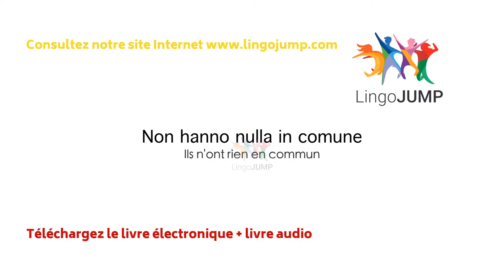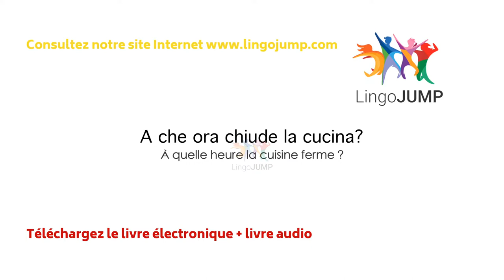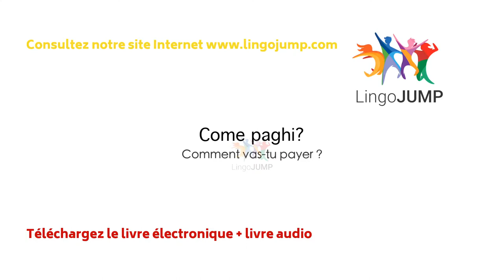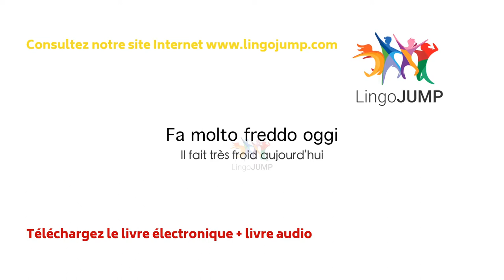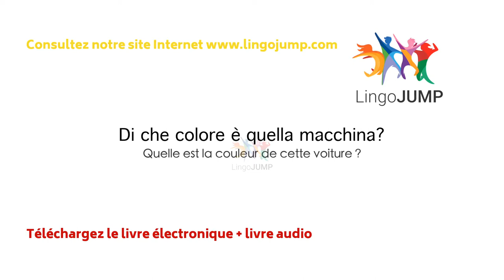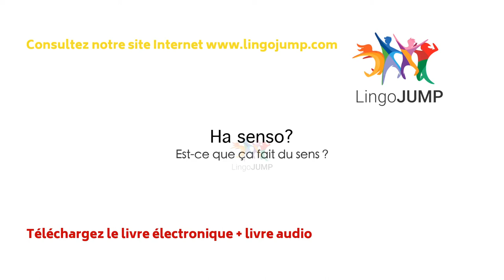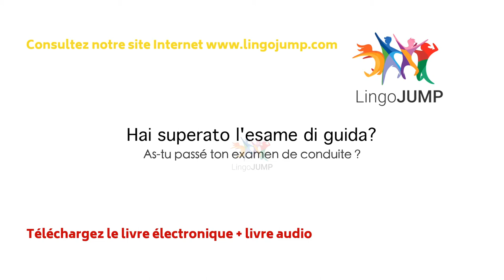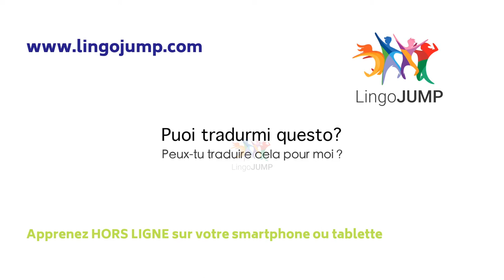Apprendre l'italien en dormant ! Niveau intermédiaire ! Apprendre des mots & phrases en dormant !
Vous ne rêvez pas ! Vous pouvez vraiment apprendre l'italien dans votre sommeil. L’idée de l’apprentissage pendant le sommeil a été le sujet de travail de nombreux scientifiques et n’est toujours pas entièrement expliqué. Nous rêvons tous de nous réveiller un jour en parlant couramment l'italien, ou toute autre langue. Cela relève bien sûr du rêve, mais il reste possible d'apprendre et de renforcer vos connaissances pendant que vous dormez. De nouvelles recherches semblent suggérer que nous commençons à comprendre ce qui se passe dans le cerveau quand nous dormons, et comment l’état de repos influence l’apprentissage et la formation de la mémoire. Ainsi, nous avons créé des vidéos pour vous aider à apprendre l'italien dans votre sommeil et d’autres vidéos en italien pour vous aider à apprendre à d'autres moments. Idéalement, vous vous procurerez le livre audio GRATUIT afin de pouvoir apprendre pendant que vous dormez tout en étant déconnecté. Pour apprendre activement l'italien, il suffit de choisir l’une de nos vidéos ci-dessous sans musique et de commencer.

Avec musique pour le sommeil – Améliorez la fluidité
Elocution à vitesse normale, avec répétition de phrase, traduction française écrite uniquement

Avec musique pour le sommeil - Améliorez l'écoute et le parlé
Elocution très lente, répétée 2 fois, traduction française écrite uniquement

Italien lent avec traductions en français à l'audio et à l'écrit